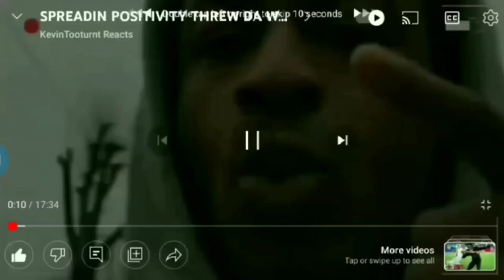STEPHEN CURRY OPEN MOE UP BOUT DA DRAYMOND GREEN AN JORDAN POOLE BEEF REMOVES ALL WARRIORS BIO💪🏾💯😤